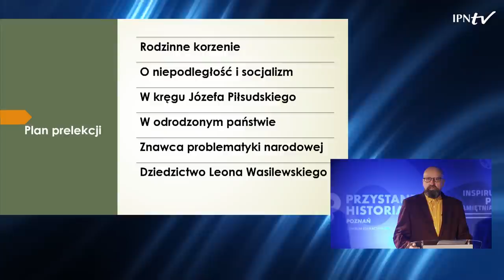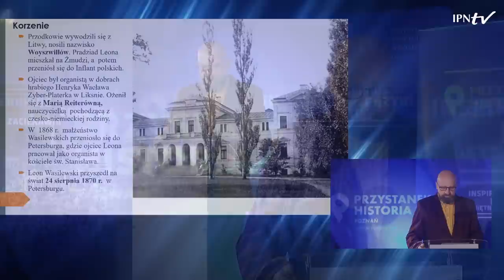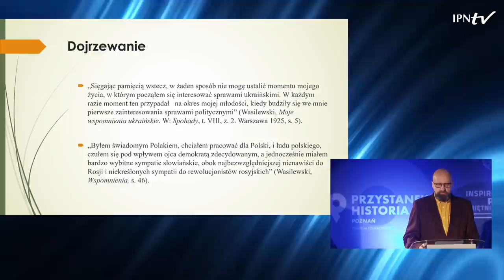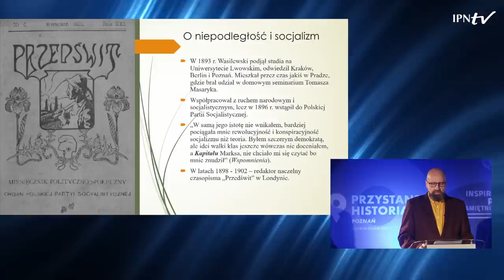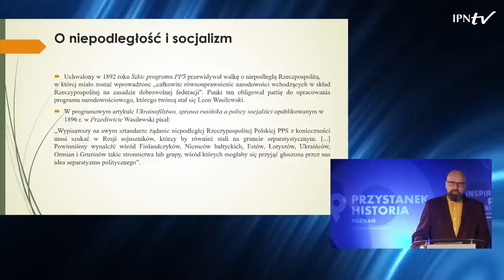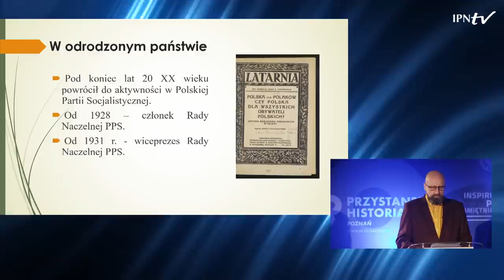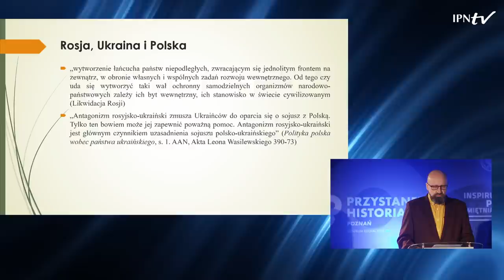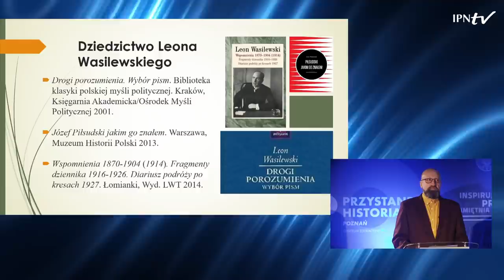Leon Wasilewski. Polityk i pisarz polityczny – prof. dr hab. Krzysztof Brzechczyn [WYKŁAD]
📺OBEJRZYJ wykład i DOWIEDZ SIĘ ▶ Kim był Leon Wasilewski ❓ Co robił w Polskiej Partii Socjalistycznej ❓ Jak układała się jego współpraca z Józefem Piłsudskim ❓ Jak działał na rzecz niepodległości Polski ❓ Czym się zajmował w odrodzonym państwie ❓ Jaki był jego program narodowościowy❓ Jaki był stosunek Wasilewskiego do sprawy ukraińskiej ❓ Jak się zapatrywał na relacje Rosji, Ukrainy i Polski ❓Czym charakteryzuje się dziedzictwo intelektualne Leona Wasilewskiego w świetle publikacje o nim po 1989 r. ❓

👤 Na te i inne pytania odpowiedział w swoim wykładzie prof. dr hab. Krzysztof Brzechczyn z Oddziałowego Biura Badań Historycznych IPN w Poznaniu i Wydziału Filozoficznego UAM.

🔎 Leon Wasilewski (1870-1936) należał do pokolenia niepokornych, które urodziło się po Powstaniu Styczniowym 1863 r. a w dorosłość wkroczyło w latach 90 XIX w.. Podjęło ono na nowo walkę o odzyskanie przez Polskę niepodległości.

Prelekcja została podzielona na sześć części: 1. Rodzinne korzenie, 2. O niepodległość i socjalizm, 3. W kręgu Józefa Piłsudskiego, 4. W odrodzonym państwie, 5. Znawca problematyki narodowej, 6. Dziedzictwo Leona Wasilewskiego.

ℹ Produkcja: Oddział IPN w Poznaniu.
📢 Kolejne programy Przystanku Historia w Poznaniu na IPNtv w każdy pierwszy wtorek miesiąca o godz. 18.00.